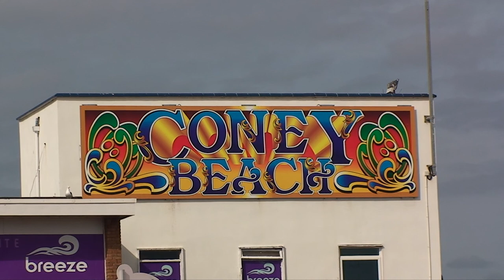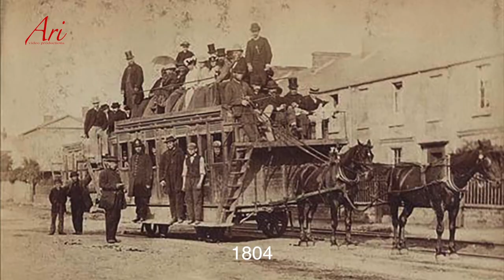Porthcawl to Mumbles 1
This 23-minute video is about a journey from Porthcawl to Mumbles in South Wales showing the fairground and beautiful beaches, promenades, shopping centres, and Mumbles Lighthouse. Two years in the making and four cameras used, three in 4k. Edited with FCPX on a Mac computer.